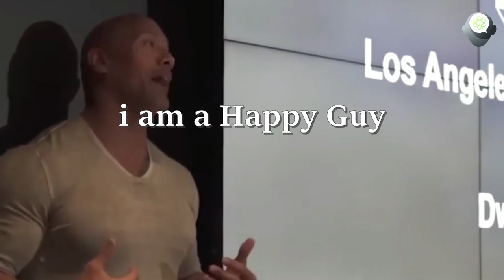Dwayne Johnson, Remember Where You Came From motivation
The Rock Is Satisfied With Two Hands

Dwayne Douglas Johnson (born May 2, 1972), also known by his ring name the Rock,[4] is an American actor and former professional wrestler. Regarded as one of the greatest professional wrestlers of all time, he wrestled for the World Wrestling Federation (WWF, now known as WWE) for eight years prior to pursuing an acting career. His films have grossed over $3.5 billion in North America and over $10.5 billion worldwide, making him one of the world's highest-grossing and highest-paid actors.

Like the video and would like to download it? Or any other online video check it out...

Our Channel Is Different than Any Other Motivation Channel, We Bring You Updated And New Motivation Shorts To Get You A Better Start Every Day,
We Are Committed To Our Subscribers With Fresh And Improved Daily Content.

🌎We As A Society Should Help Each Other In Any Way Possible, Spirit Is Above Religion And Is Within Each And Every Soul On This Planet.

Daily Motivation Shorts Is Dedicated To Encourage Every one Wherever They Are To Get The Full Potential From Themselves On The Amazing Journey Of Our Lives.